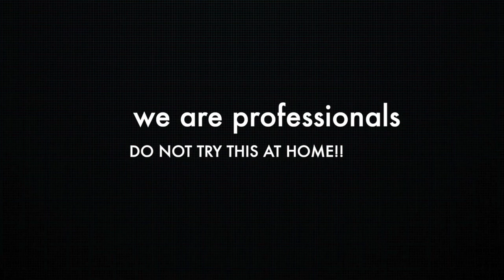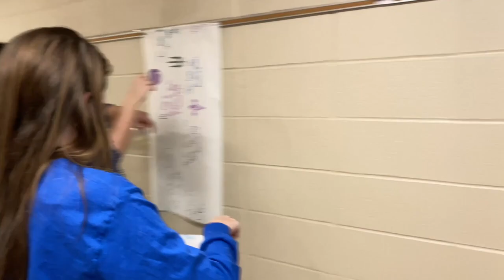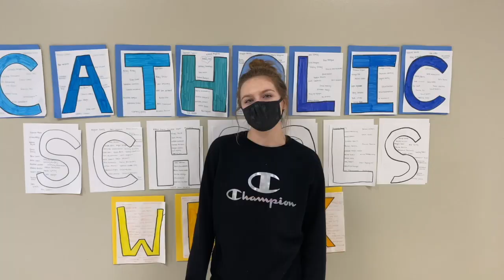XFACTOR MONDAY FEBUARY 22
This video is about XFACTOR MONDAY